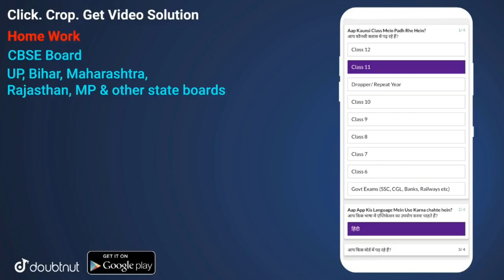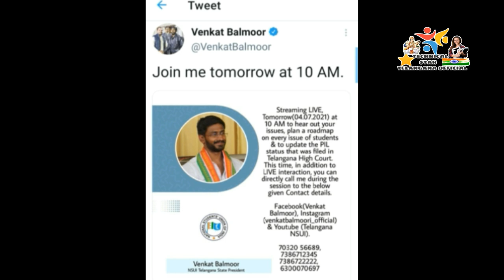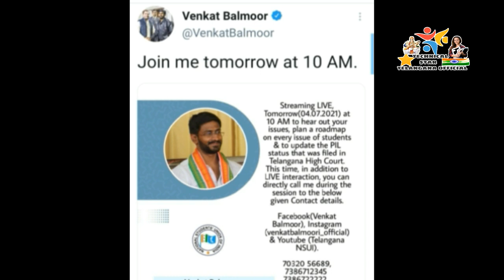TS DEGREE DIPLOMA BTECH EXAMS POSTPONED 2021 LATEST NEWS|NSUI LIVE TOMMOROW JOIN|JUSTICE GAURANTEE